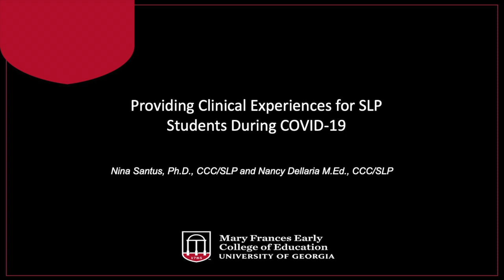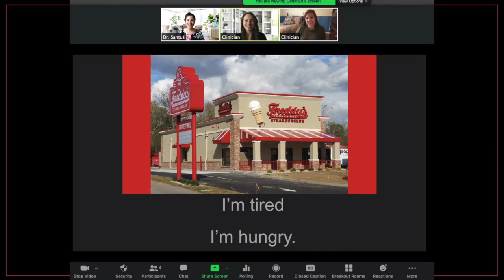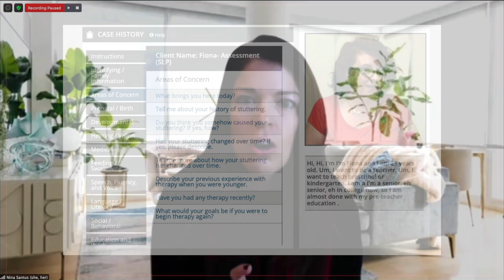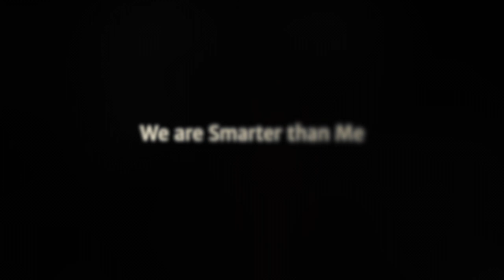ITC Pandemic Pedagogies: Nina Santus and Nancy Dellaria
present
Providing Clinical Experiences for SLP Students During COVID-19